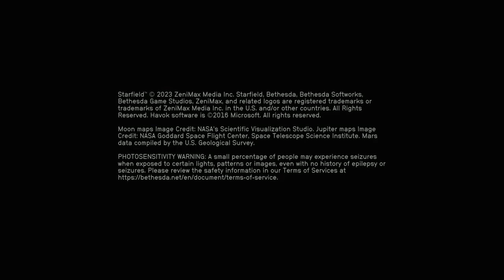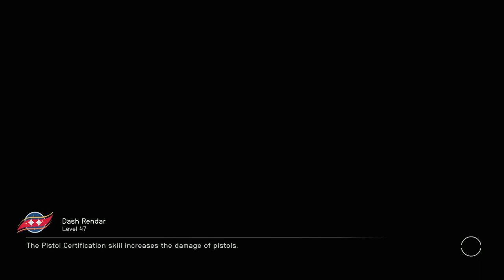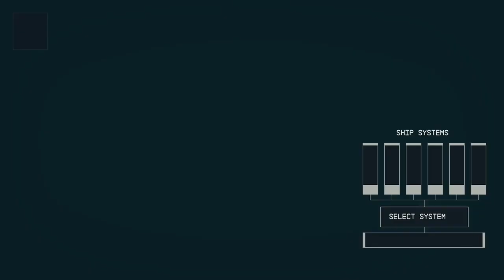STARFIELD: NEW GAME+ - XBOX Walkthrough - PART 17 - MATTERS OF THE HART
Talk To Sam Coe Near Cora - Activity
Matters Of The Hart - Sam Coe Mission